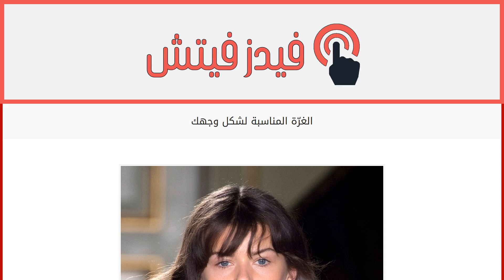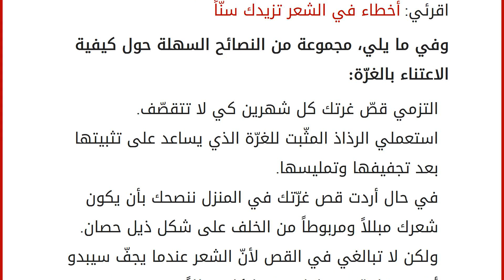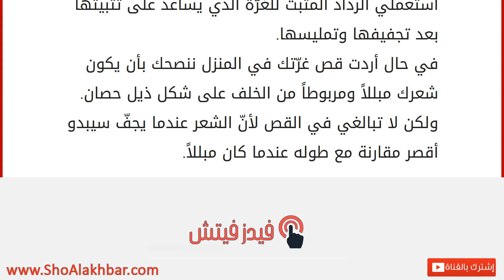الغرّة المناسبة لشكل وجهك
إقراألمقال كاملا :
كل واحدة منا تعجبها تسريحة شعر معيّنة تناسب شكل وجهها، وبين اختيار قصّة شعر قصيرة أو الإبقاء على الشعر الطويل يبقى للغرّة مكانة. لكنّ الكثيرات منا يترددن في اعتماد الغرّة باعتقاد أنهّا لا تناسب شكل الوجه.
قد تعتقدين أنّ الغرّة المنسدلة لا تناسب الجميع، إلا أنّ هذا ليس بصحيح أبداً، فهناك عدد من التسريحات التي لا يمكن إلا أن تعتمديها مع غرّة. تعرفي معنا إلى أشكال الغرّة، وتلك التي تناسب شكل وجهك.
اقرئي: كيف تحافظين على شعر صحي تحت الحجاب؟
أشكال الغرّة: الغرّة القصيرة التي تغطي ثلث الجبين وتعطيك طابعاً شبابياً.
الغرّة المستقيمة وتكون خفيفة ومنسدلة على الجبين.
الغرّة الكثيفة وتحتاج إلى عناية مستمرة لأنها طويلة نسبياً ومستقيمة.
الغرّة الجانبية إذا كانت طويلة ويسهل الاعتناء بها. اقرئي: تناولي هذه الأطعمة لينمو شعرك
أما في ما يتعلّق بالغرّة التي تناسب شكل وجهك: إذا كنت تتمتّعين بوجه مربّع ننصحك ب